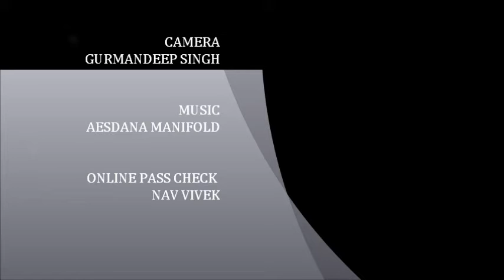EFFECTS OF DEADLY KIWIFRUIT DISEASE (PSA) ON INTERNATIONAL STUDENTS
EFFECTS OF DEADLY KIWIFRUIT DISEASE ON INTERNATIONAL STUDENTS-NEW ZEALAND (motherkiwi.com)